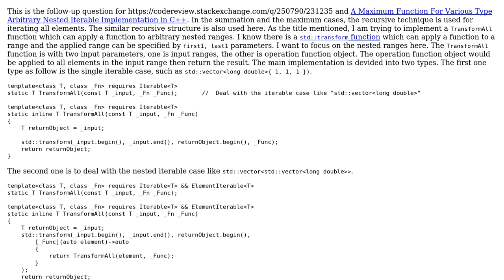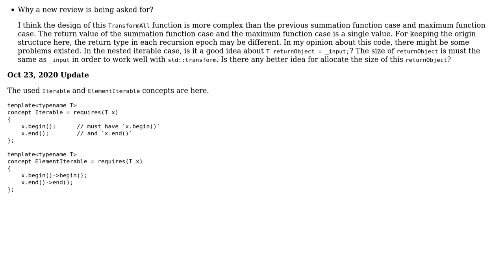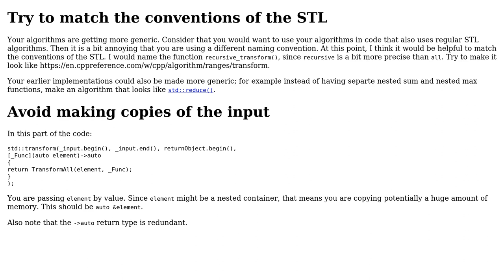A TransformAll Function For Various Type Arbitrary Nested Iterable Implementation in C++